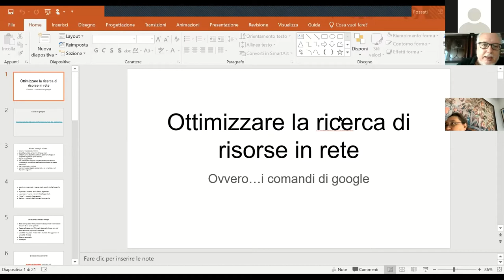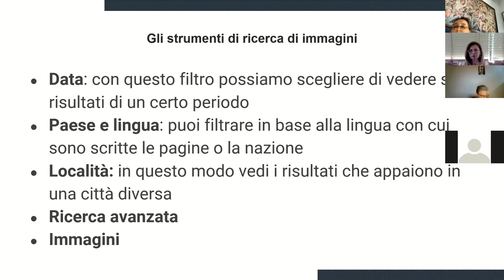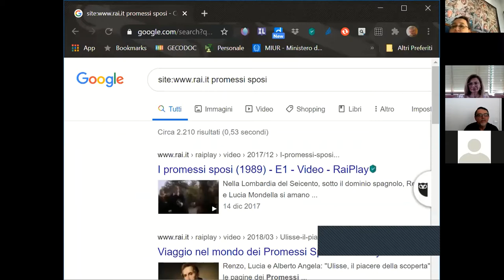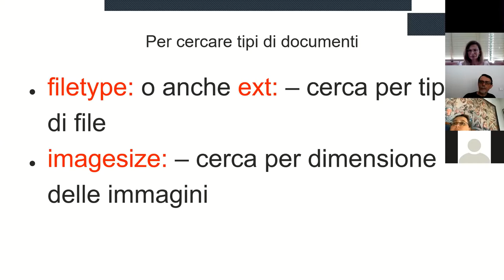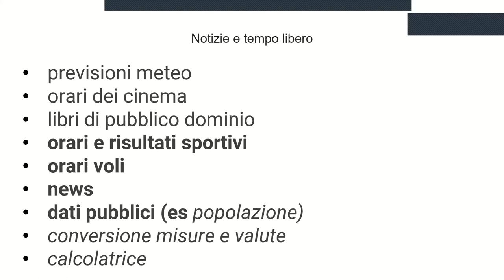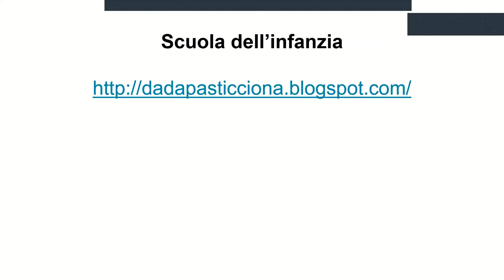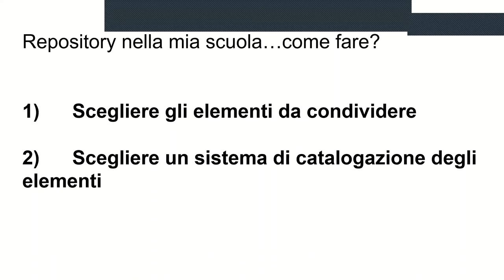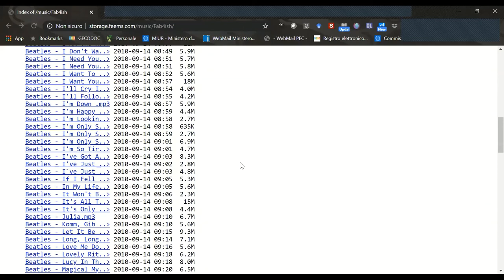SP 13 luglio Metodi: Motori di ricerca e data repository per la didattica, Fossati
29^ Summer School di Media Education - sessioni parallele - metodi - conduce Andrea Fossati, summermed20, 13-16 luglio 2020